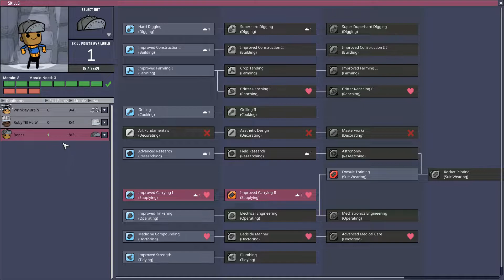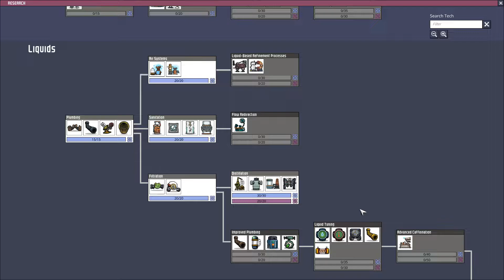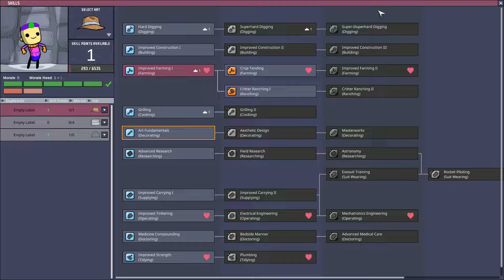3 4 3 2 3 - Oxygen Not Included - Viral Paradise - Ep 2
A sorrowful event full of death, starvation and filtered water.